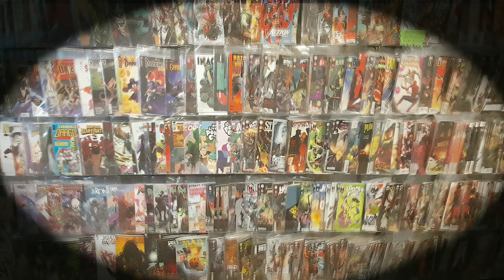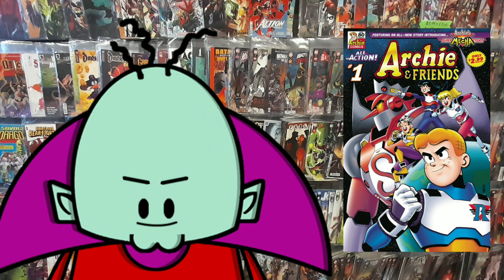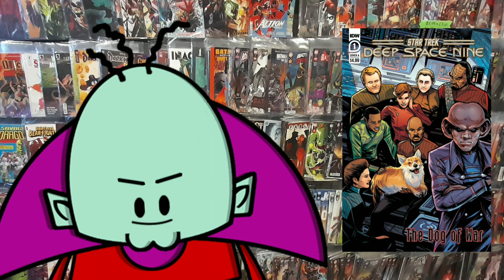newcomicbookday @wakeycomics616 with Doktor Von Evil Dude (5th April 2023)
Comics ?! , we've got comics!

Join Doktor Von Evil Dude as we take a look at this week's new comic book releases 😀

Get your issues in store from 9am Wednesday 5th April 2023

Follow us across all social media platforms with @wakeycomics616 for more geekygoodies every day